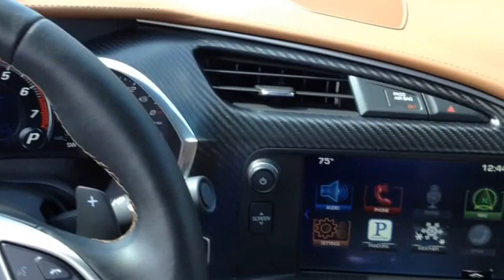Johnny Popcorn's C7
2014 Corvette Stingray Z51 3LT with Magnetic Selective Ride Control.  Night Race Blue with Kalahari Interior.